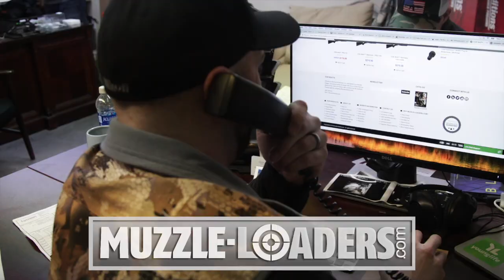Chad & Marsha Shearer of Shoot Straight TV discuss PowerBelt™ Bullet Choices - Muzzle-Loaders.com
Best Prices, Fast Shipping and Expert Advice!  Call us Toll-free 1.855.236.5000